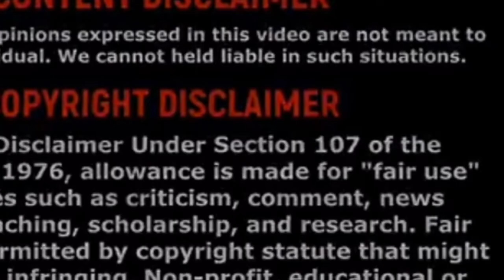Yamaha R1M specifications/features/price in tamil(Automobile Gurunath channel)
yamaha R1M tamil || yamaha R1 tamil || yamaha R1M specifications tamil || yamaha R1 features tamil || yamaha R1M top speed tamil

Hey ! guys this video is completely based on Yamaha R1M specifications/top speed/features/price in tamil.